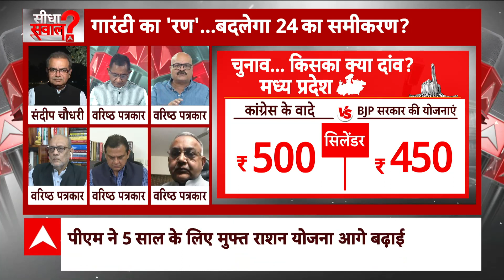Seedha Sawal: सियासी दलों के मुफ्त वादों का चुनाव पर कैसा पड़ेगा असर? | Elections 2024 | ABP News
मध्य प्रदेश, छत्तीसगढ़ और राजस्थान के मुख्यमंत्रियों ने 15 अगस्त के मंच से मुफ्त चुनावी वादों की झड़ी लगा दी. अकेले राजस्थान के मुख्यमंत्री अशोक गहलोत ने 7 मुफ्त घोषणाएं की. मध्य प्रदेश के सीएम शिवराज सिंह चौहान ने 4 मुफ्त वादों का ऐलान मंच से ही कर दिया. छत्तीसगढ़ के मुख्यमंत्री भूपेश बघेल भी लोकलुभावन वादे करने में पीछे नहीं रहे.

15 अगस्त के मंच से मुफ्त वादों की घोषणा पर राजनीति भी तेज हो गई है, क्योंकि तीनों राज्यों में अब से 2 महीने बाद विधानसभा के चुनाव होने हैं. जानकार मुफ्त वादों की घोषणा को चुनावी हथियार के रूप में देख रहे हैं. पिछले 8 विधानसभा चुनाव में 'रेवड़ियों' ने जीत-हार में बड़ी भूमिका निभाई है.

मध्य प्रदेश में लंबे वक्त से बीजेपी की सरकार है और सत्ता वापसी के लिए पार्टी कई रणनीति पर एक साथ काम कर रही है. इसी तरह राजस्थान में अशोक गहलोत सरकार रिवाज बदलने की कोशिशों में जुटी है. छत्तीसगढ़ में भी बघेल के सामने सरकार रिपीट की चुनौती है.